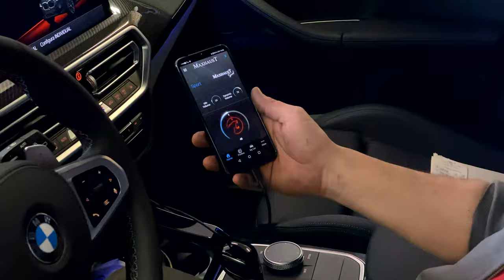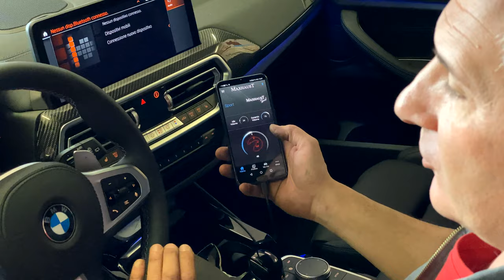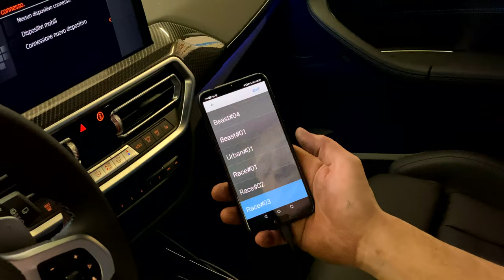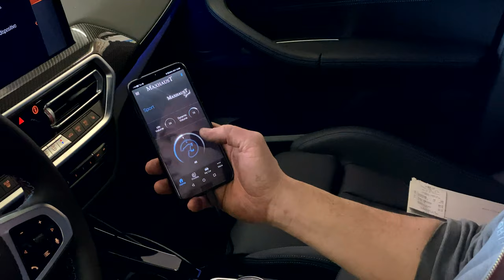Il diesel con sound sportivo | Recensione BMW X3 2022 | Active sound con l'app | 9000 giri tuning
Sei scontento del suono della tua auto? Ecco la soluzione!

MAXHAUST ACTIVE SOUND BOOSTER, un device in grado di creare diverse sonorità per il tuo motore e gestibile comodamente tramite app dedicata!

Se ti piace il mondo delle automobili, visita il sito:
Oppure telefonarci in sede:
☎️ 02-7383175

CAPITOLI:
0:00 - Segui il canale 9000 Giri Elaborazioni
0:20 - Active Sound Booster su BMW X3 con motore diesel
1:00 - Cos'è il Sound Booster - Simulatore di sonorità motore
1:33 - Oltre 30 suono diversi per il motore con Maxhaust Soundbooster
2:08 - Il SoundBooster riproduce perfettamente il suono dello scarico
3:31 - Il SoundBooster è omologato
4:30 - Gestione di SoundBooster con App di Maxhaust
5:34 - Cambiare suono del motore con l'app Maxhaust Active Sound Booster
6:50 - Maxhaust SoundBooster Backfire
7:16 - Sound Test: il suono del motore con Active Sound Booster
8:10 - ISCRIVITI ORA! Segui il canale 9000 Giri Elaborazioni